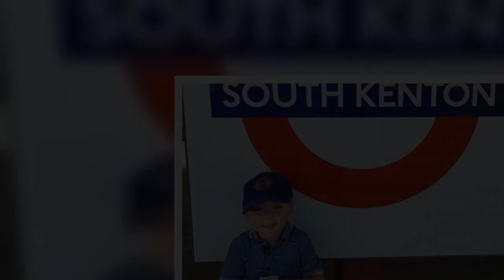A502 Haverstock Hill closed in both directions - recap